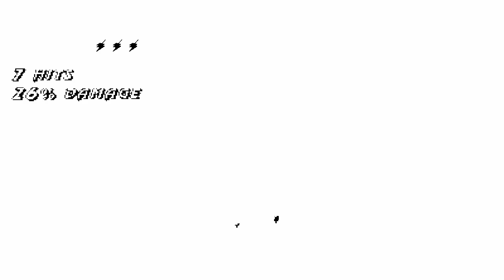Mortal Kombat New Era (2023) Fire God - Full Playthrough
Hello There